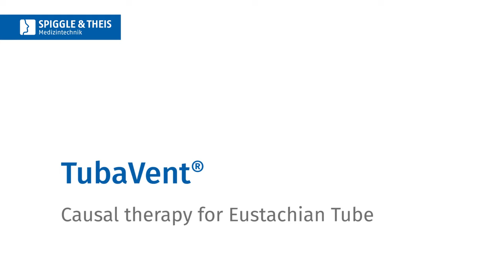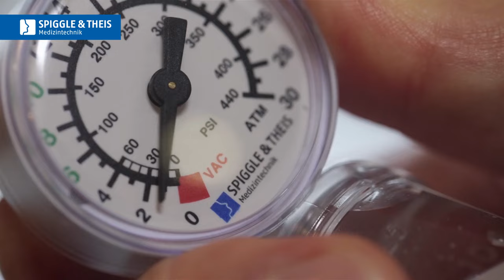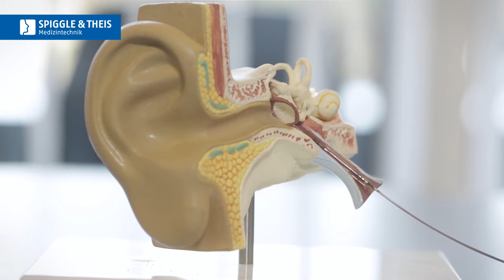Balloon dilation of the Eustachian tube - a patient reports:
Learn from a patient about her problems with ear pressure, the limitations in her professional and everyday life, as well as her experience with balloon dilation. Senior physician Dr. med. Jörg Langer from the AMEOS-Klinikum Halberstadt (Germany) explains the procedure, the risks and the results of this new therapy.